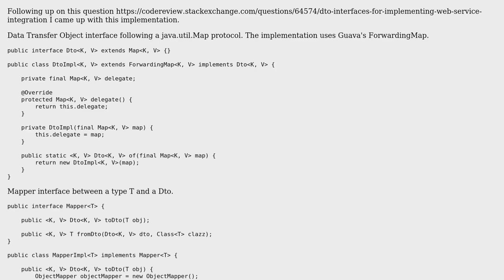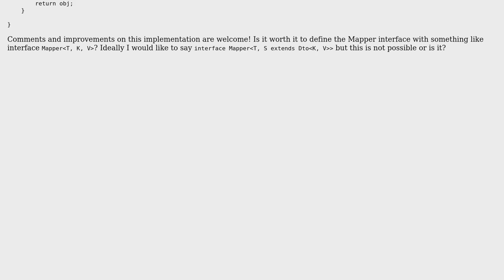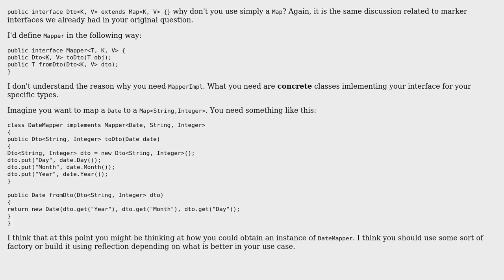Code Review: Mapping interface between POJOs and DTOs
With thanks & praise to God, and with thanks to the many people who have made this project possible! You are responsible for your own actions.